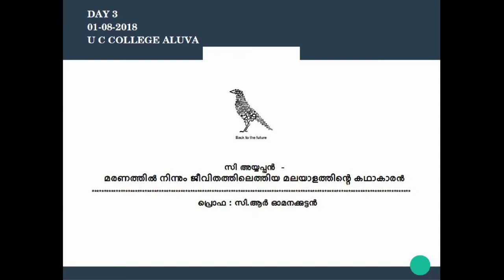സി അയ്യപ്പൻ : മരണത്തിൽ നിന്നും ജീവിതത്തിലെത്തിയ മലയാളത്തിന്റെ കഥാകാരൻ |C R Omanakuttan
സി അയ്യപ്പൻ : മരണത്തിൽ നിന്നും ജീവിതത്തിലെത്തിയ മലയാളത്തിന്റെ കഥാകാരൻ - 'കൃതി-2019  മുന്നൊരുക്കം' പ്രഭാഷണപരമ്പരയിൽ  പ്രൊഫ : സി  ആർ ഓമനക്കുട്ടൻ | KRITHI-2019, Lecture Series, UC College Aluva|